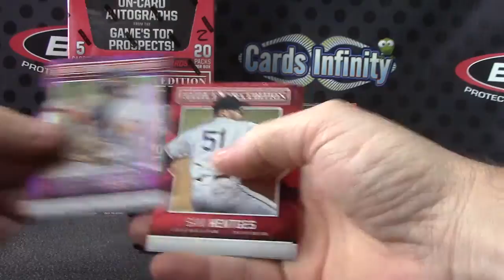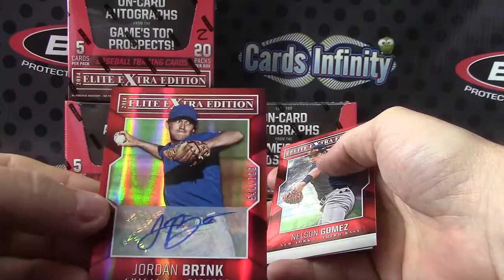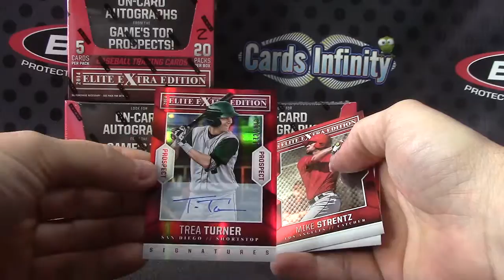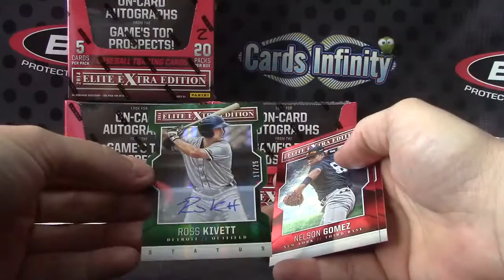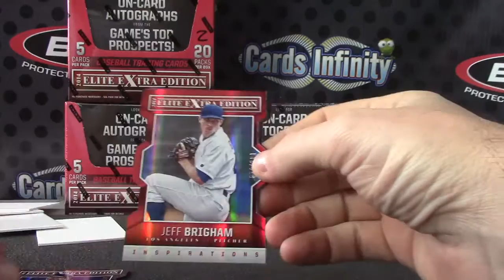Erik's 2014 Elite Extra Baseball Box Break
Thanks a lot Erik, Chris J.